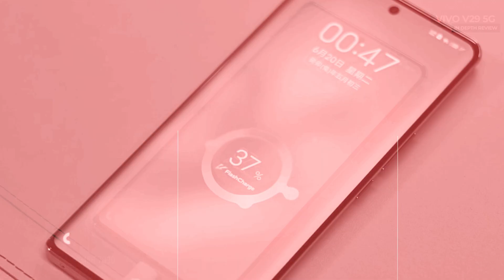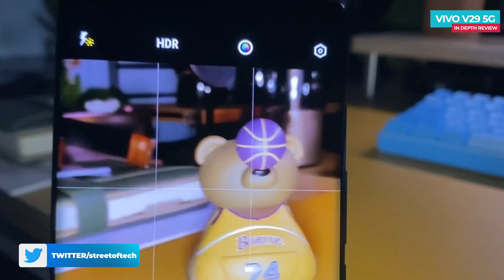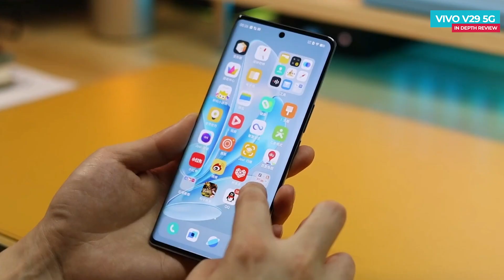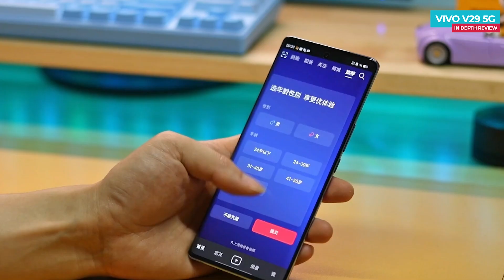Vivo V29 5G In Depth Review | Price in India | Camera Test | Pros and Cons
Dosto Video me Vivo V29 5G ka in depth review dekh sakte he, jo 4th of october ko india me launch hone vala he, jo superb design ke sath ata he,

Video Highlights
Vivo V29 5G Intro
Vivo V29 5G Unboxing
Vivo V29 5G Design & Built
Vivo V29 5G Display, Resolution, Refresh Rate
Vivo V29 5G Performance, Chipset, Ram, Storage
Vivo V29 5G Gaming Test, Heating Test
Vivo V29 5G Biometric Security
Vivo V29 5G Battery Life, Charging Test
Vivo V29 5G India Launch Date
Vivo V29 5G Hands on Review